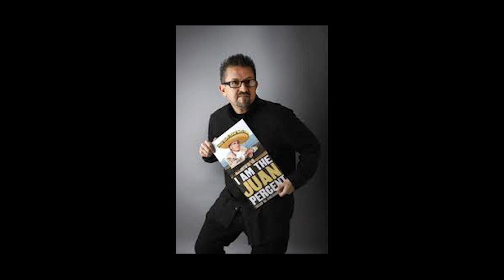Wonders Where Trump Support Is?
The @ThreeMuckrakers and @LaloAlcaraz wonder where and how deep Trump support actually is.

You can download our @ThreeMuckrakers podcast weekly from the iTunes UK store.

You can also e-mail the show with questions, comments and feedback: ukprogressive (at) gmail (dot) com.